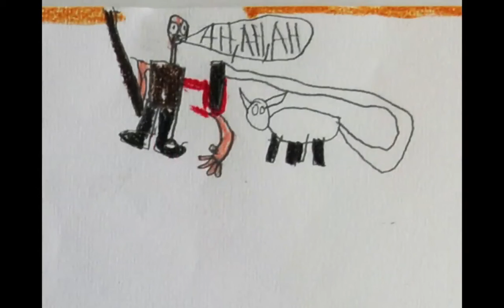S´Nachtvolk vom Muntafu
Teilversion der Geschichte
Wir, die 1b Klasse der Mittelschule Nenzing, haben uns im Sommersemester 2011 mit alten Häusern befasst. Dieses Projekt wurde als eines von 77 Projekten zur Schulaktion „Kulturelles Erbe. Gestalte deine Zukunft" gefördert.

Die Projektreihe wurde vom Bundesministerium für Unterricht, Kunst und Kultur initiiert und verfolgt die Zielsetzung, das Bewusstsein von jungen Menschen für die Bedeutung des kulturellen Erbes zu stärken. Die Initiative wurde gemeinsam mit dem Bundesdenkmalamt, der Österreichischen UNESCO-Kommission und KulturKontakt Austria im Schuljahr 2004/2005 gestartet.

Alte Häuser haben schon viel erlebt. Menschen haben darin gewohnt und gearbeitet. Viele von ihnen leben schon lange nicht mehr. Aber Arbeitsgeräte, Spielsachen, Einrichtungs-gegenstände und Fotos erzählen uns über diese Menschen und die Zeit. Alte Menschen, die in solchen Häusern noch wohnen oder lange Zeit gelebt haben, haben wir ebenfalls befragt, wie es denn früher war, in einem solchen Haus zu leben.

Gemeinsam mit der Geschichtenerzählerin Hertha Glück haben wir, nachdem sie uns spannende und gruselige Geschichten erzählt hatte, ein Hörspiel geschrieben und aufgenommen. Mit der Schauspielerin Brigitte Walk erkundeten wir den alten Stall in der ARTENNE und erarbeiteten mit ihr kurze Spielszenen, die wir unseren Eltern und Lehrern bei der Präsentation vorführen werden. Ein besonderes Highlight war auch der Besuch des Walsermuseums in Sonntag. Das Museum erzählt, wie die Bewohner damals vor 100 Jahren im Walsertal auf den Bauernhöfen und Alpen gelebt haben.

Klassenvorstand: Manuela Ammann
Geschichtenerzählerin: Hertha Glück
Schauspielerin: Brigitte Walk
Projektleiter: Helmut Schlatter
Texte: Schüler und Schülerinnen der 1b, Manuela Ammann, Hertha Glück, Helmut Schlatter
Rechte für Fotos, Videos, Podcast: ARTENNE